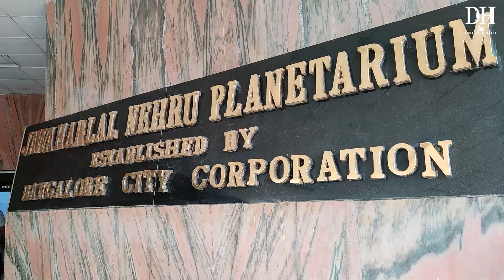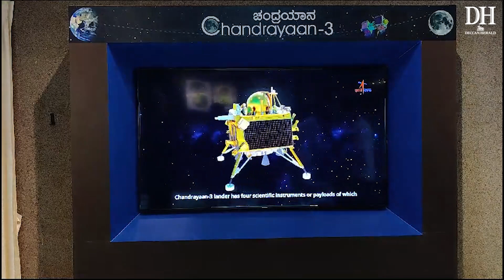Chandrayaan-3 Landing : Chandrayaan Success News | Bengalureans flock to the planetarium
Chandrayaan 3 Update: Bengaluru anticipates the landing of Chandrayaan 3. Crowds have assembled at the Jawaharlal Nehru Planetarium, which has arranged a screening of the landing. The air is filled with excitement and anticipation. Watch to find out more.

Chandrayaan 3 LIVE Launch | India's 3rd Moon Mission | ISRO | LVM3 M4 | Sriharikota|  ISRO Chandrayaan 3 Mission | Indian Mission | GSLV Mark 3 | LVM 3 |